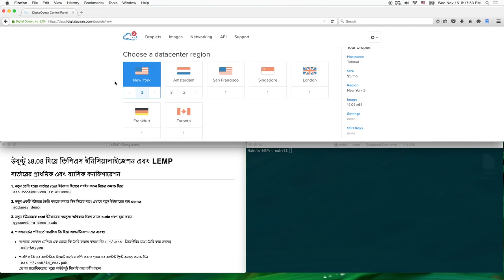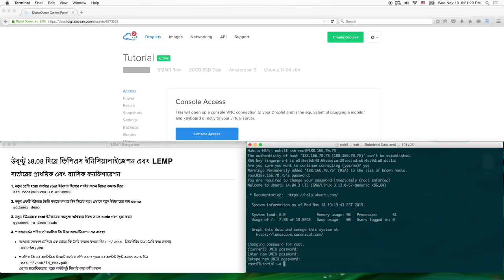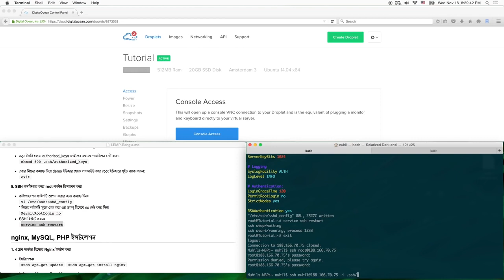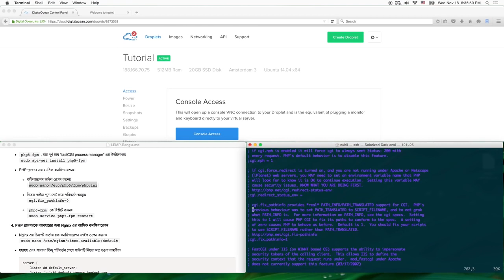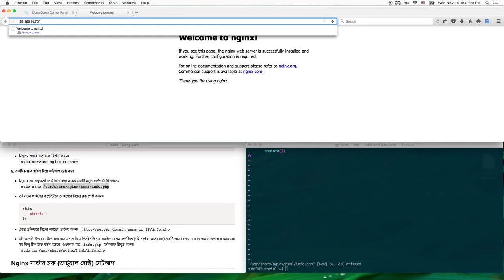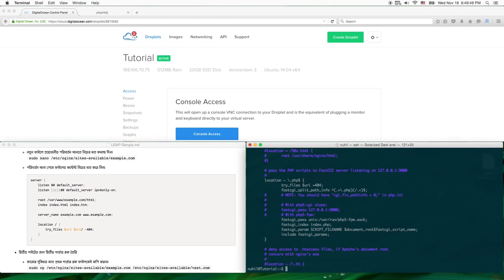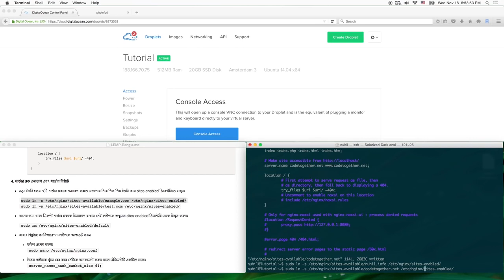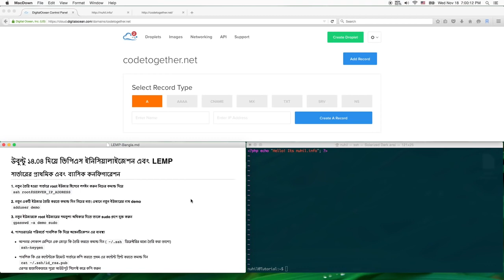LEMP - এঞ্জিনএক্স, পিএইচপি, মাইএসকিউএল এর ইনস্টলেশন, কনফিগারেশন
এঞ্জিনএক্স, পিএইচপি, মাইএসকিউএল এর ইনস্টলেশন, কনফিগারেশন এবং সার্ভার ব্লক ভার্চুয়াল হোস্ট